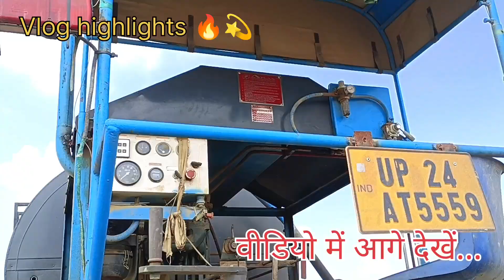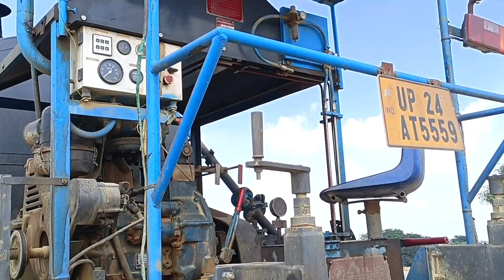Slope protection work on gangaexpressway | new update binawar | Abhishek vlogs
इस vlog में मैं आपको slope protection के बारे में जानकारी दूंगा । ganga expressway new update
Highway के lane पर rain water को drain करने के लिए concrete की नाली निर्माण कार्य चल रहा है

ganga expressway
ganga expressway budaun
ganga expressway today news
upeida ganga expressway
Slope protection on gangaexpressway